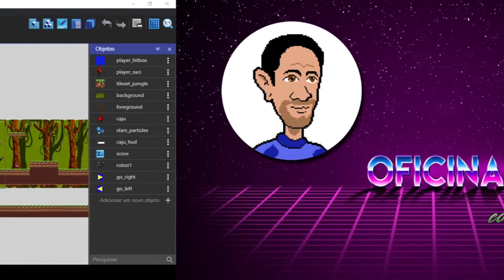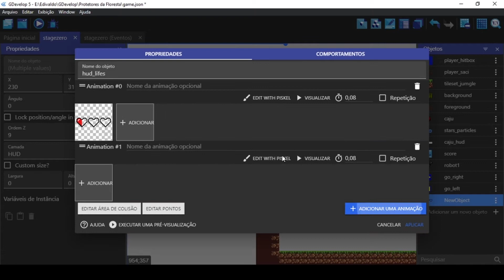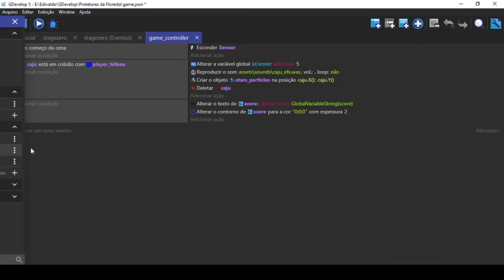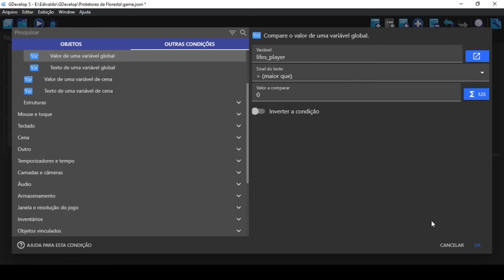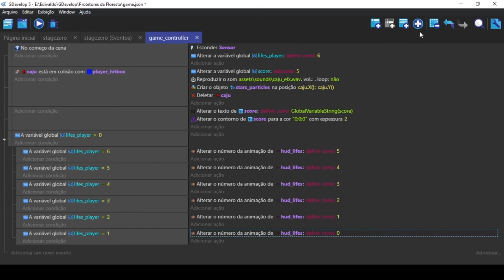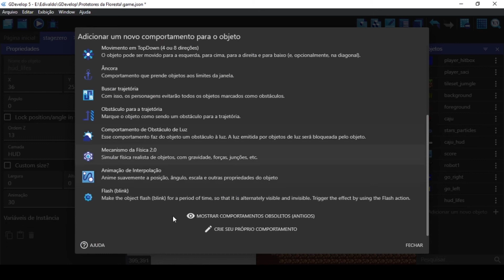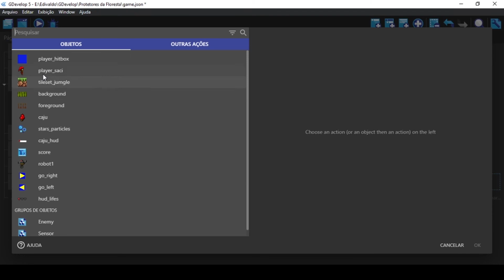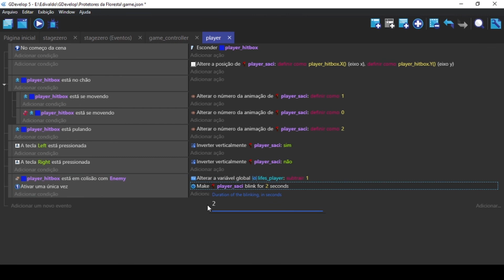Game com GDevelop - 08 - Contador de Vidas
Salve Galera!!!
Bem vindo a Oficina de Games

Oitavo vídeo da serie sobre GDevelop 5, neste vídeo faremos um contador de vidad e também um efeito de quando o personagem sofre danos.